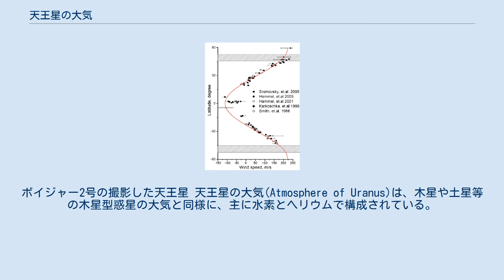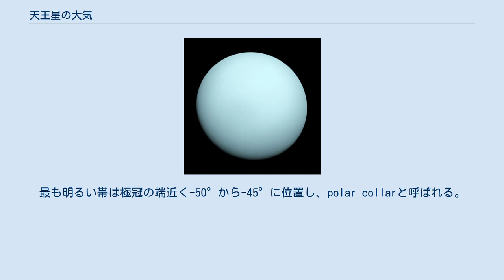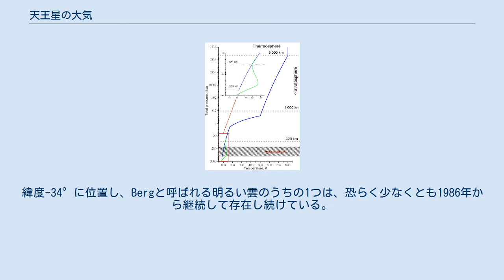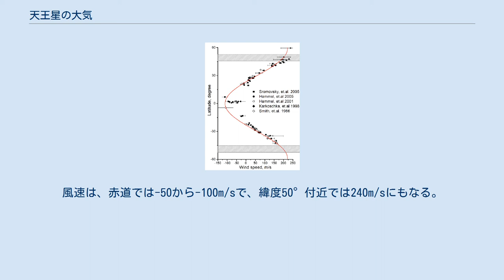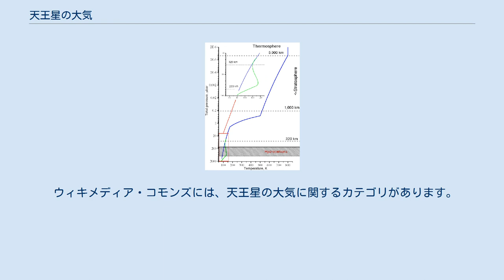天王星の大気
ボイジャー2号の撮影した天王星 天王星の大気(Atmosphere of Uranus)は、木星や土星等の木星型惑星の大気と同様に、主に水素とヘリウムで構成されている。
深部では、水、アンモニア、メタン等の揮発物が多い。
上層はその反対で、温度が低いため、水素、ヘリウムより重い気体はほとんどない。
天王星の大気は、太陽系の全ての惑星の中で最も冷たく、49Kにも達する。
 天王星の大気は、主に3つの層に分けられる。
高度-300kmから50kmで気圧100から0.1バールの対流圏、高度50kmから4000kmで気圧0.1から10-10バールの成層圏、高度4000kmから天王星の半径の数倍までに至る熱圏（外気圏）である。
地球の大気とは異なり、天王星の大気には中間圏はない。
 対流圏には、4つの雲の層がある。
メタンの雲は約1.2バール、硫化水素とアンモニアの雲は3から10バール、硫化水素アンモニウムの雲が20から40バール、そして水の雲が50バール以下の高さにある。
上2つの雲の層だけが直接観測可能である。
雲の上には、光化学もやのいくつかの希薄な層がある。
恐らく惑星内部の対流が遅いため、対流圏に個別の明るい雲は稀であるが、これらの雲の観測は、240m/sにも達する高速の帯状風の測定に使われている。
 近接観測は1986年に惑星を通過したボイジャー2号によるデータしかなく、天王星の大気の詳細については判明していない部分も多い。
 天王星の内部にははっきりした固体の表面はないが、天王星の気体外層の最も外側部分（遠隔探査ができる領域）が大気と呼ばれる。
遠隔探査は、気圧1バールの高度の約300km下まで可能であり、その高度の気圧は100バール、気温は320Kに相当する。
 天王星の大気の観測の歴史は長く、失敗と挫折の連続であった。
天王星は比較的暗い天体で、角直径は4秒以下である。
プリズムを通した天王星の最初のスペクトルは、1869年と1871年にアンジェロ・セッキとウィリアム・ハギンズによって最初に観測され、いくつかの暗い帯が発見されたが、同定はできなかった。
また、太陽のフラウンホーファー線も検出できず、この事実は後にノーマン・ロッキャーによって、天王星は太陽光を反射しているのではなく、自身で光を発していると解釈された。
しかし1889年、天王星の紫外線スペクトル写真から太陽のフラウンホーファー線が観測され、天王星は光を反射して輝いていることが決定的に証明された。
可視光スペクトル中の太い黒い帯の正体は、1940年代まで謎のまま残った。
 天王星のスペクトルを解析する鍵は、1930年代にルーペルト・ヴィルトとヴェスト・スライファーによって発見された。
彼らは、543、619、925、865、890 nmの暗い帯がメタンに属していることを発見した。
これらは非常に弱く、長い光路長を必要とするため、それまで検出されなかった。
これは、天王星の大気は、他の木星型惑星の大気と比べてかなり深い部分まで透明であることを意味した。
1950年、ジェラルド・カイパーは、827nmの別の薄い暗い帯の存在に気付いたが、同定はできなかった。
1952年、ゲルハルト・ヘルツブルクは、この帯が水素分子の弱い四極子の吸収線であることを示し、これが天王星で検出された2つ目の物質となった。
1986年まで、メタンと水素の2つだけが天王星の大気の既知の気体であった。
1967年から始まった遠赤外線スペクトル観測は、天王星の大気が継続的に太陽から受けたのとおおよそ同量の放射をしており、観測される温度を説明するのに内部の熱源は必要ないことが示している 。
1986年のボイジャー2号による観測までは、特に顕著な特徴は観測されなかった。
 1986年1月、ボイジャー2号が天王星から最接近時で10万7,100kmの地点を通過し、大気の最初の接近画像とスペクトルを提供した。
これにより、天王星の大気は、主に水素とヘリウム、約2%のメタンから構成されていることが確認された。
大気の透明度は高く、成層圏及び対流圏にもやはなく、限られた数の雲だけが観測された。
 1990年代と2000年代には、ハッブル宇宙望遠鏡や補償光学を備える地上の望遠鏡（W・M・ケック天文台やNASA赤外線望遠鏡施設）が地球から天王星の雲を観測することを初めて可能とした。
天王星の雲の追跡により、ボイジャー2号の観測データしかなかった天王星の風速の再測定が可能となり、天王星の大気のダイナミクス...